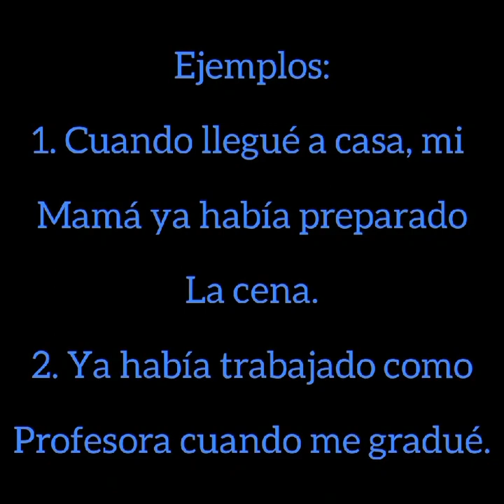Usos del pretérito pluscuamperfecto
Gramática del español - Nueva Lengua escuela de español

¿Quieres aprender más sobre gramática del español? ¡Síguenos!